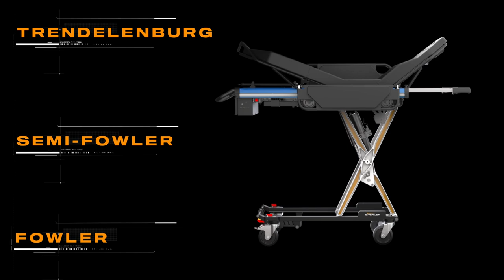Barella Motorizzata Spencer Kinetix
KINETIX è una barella motorizzata che consente di caricare in ambulanza fino a 300 kg senza dover sostenere sforzi, grazie ad un meccanismo di sollevamento elettrico servoassistito.

L’intuitivo pannello di controllo della barella KINETIX permette infatti di controllare in sicurezza il sollevamento e l’abbassamento del piano, regolare l’altezza di carico del dispositivo (fino ad un max. di 92 cm) e attivare l'illuminazione LED per maggiore visibilità.

Le spondine di KINETIX sono ripiegabili e regolabili in misura tale da allargare il piano della barella, aumentandone la superficie e consentendo il trasporto di pazienti bariatrici.

Il telaio accorciabile, le maniglie telescopiche e le ruote girevoli con blocco direzionale offrono maggiore manovrabilità in spazi ristretti, mentre la doppia batteria ricaricabile garantisce alla barella maggiore autonomia operativa.

KINETIX viene consegnata completa di materasso impermeabile termosaldato in PVC, poggiatesta ergonomico, cinture di trattenuta e asta portaflebo regolabile e pieghevole.